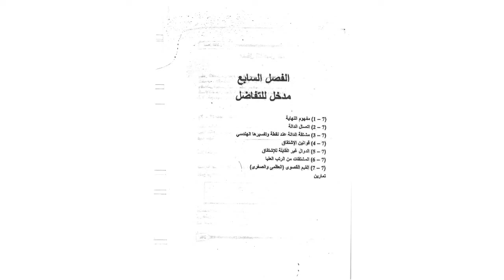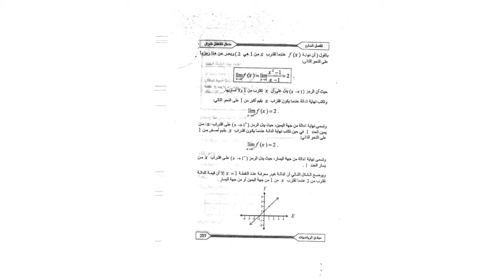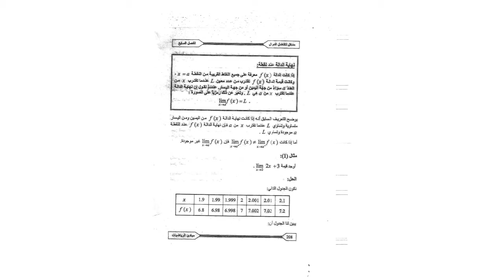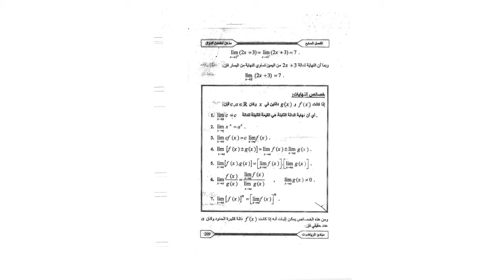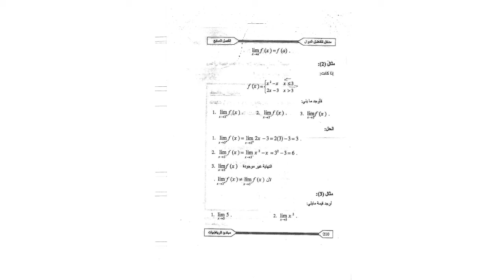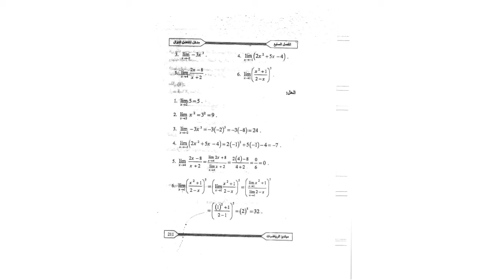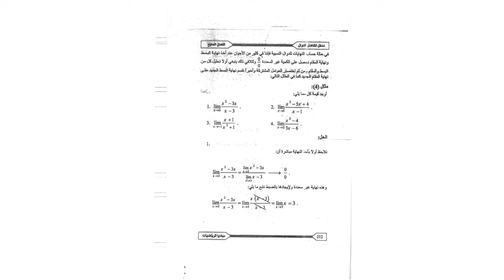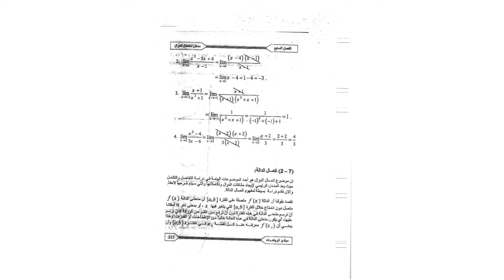محاضرة النهاياتجديد ‫5‬